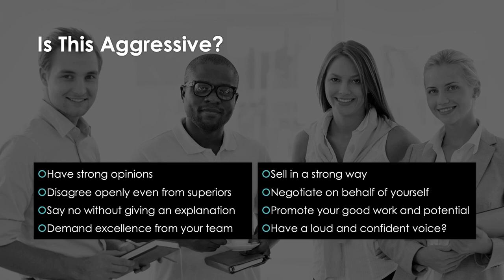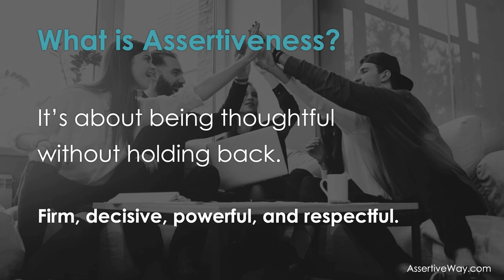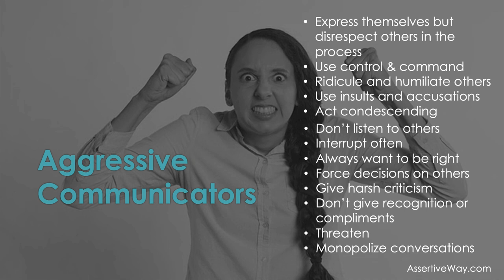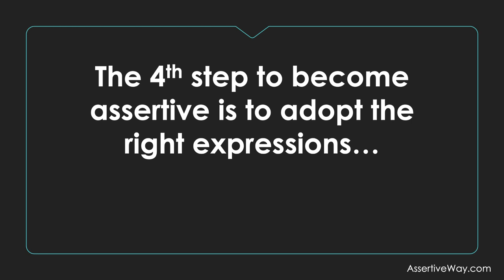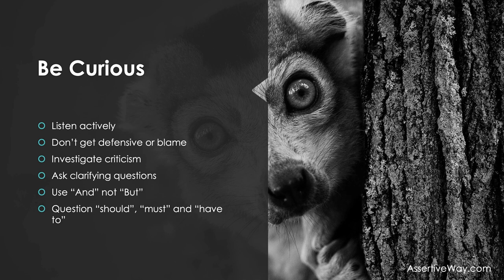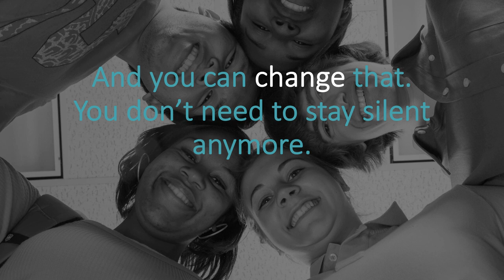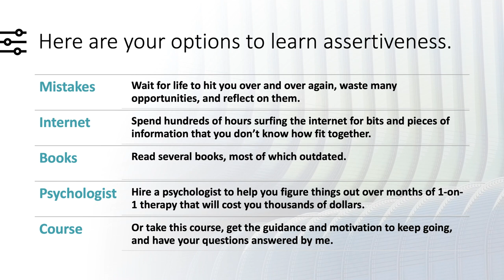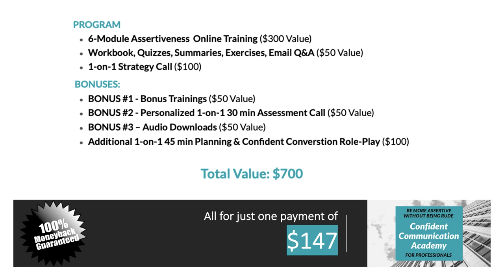Masterclass How To Be Assertive At Work WITHOUT Being Rude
In this introductory training you will learn to be assertive at work without being pushy, aggressive, rude, or a jerk.

02:00 – What are doormat problems?
07:55 – How can assertiveness help you?
11:45 – What does assertiveness mean?
15:01 – When should you be assertive?
18:20 – What is your communication type?
29:01 – What is the assertive mindset?
31:09 – How to adopt an assertive body language?
35:02 – What are assertive expressions and language?
37:51 – How to manage your negative emotions?
41:15 – How to use curiosity to gain more clarity and be more assertive?
47:15 – How to express yourself with confidence
52:21 – How to avoid weak language
56:15 – How to express yourself in assertive situations

If you liked this video, you’ll like:

📕 FREE RESOURCES FOR YOU (all of the below and more!)
✔️ Training - How to be assertive at work (without being rude)
✔️ Guide - 15 Actionable Ways to Participate More in Meetings
✔️ Guide - 7 Steps to Confidently Say No Without Hurting Any Feelings
✔️ One pager - Be More Confident With Assertive Communication
✔️ One pager - 9 Elements Of A Winning Goal Setting System
✔️ One pager - How To Be More Appreciated At Work
✔️ Challenge - 7-Day Reach Out Challenge
✔️ Challenge - 7-Day Speak Up Challenge
✔️ Quiz - What's your communication style and it is hurting your career?

You should not rely upon any information contained on this channel. Assertive Way LLC and its member(s) do not guarantee the quality, accuracy, relevance or use of this content or any other links referenced. Neither Assertive Way LLC nor its member(s) will be liable under any circumstances for damages of any kind. Assertive Way LLC and its member(s) accepts no responsibility for the opinions and information posted by anyone on the channel or comments. In no event will Assertive Way LLC or its member(s) be liable to you or anyone else for any decision made or action taken by you based on information on this channel.